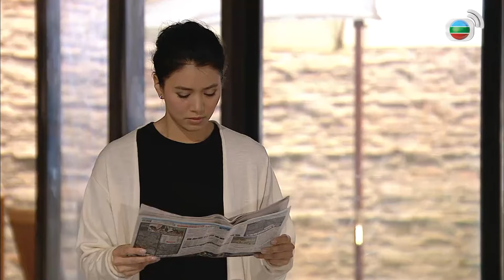Phú Quý Môn cắt tập 30 - 1 - Khẩu phật tâm xà là tác phong của kẻ lừa đảo.